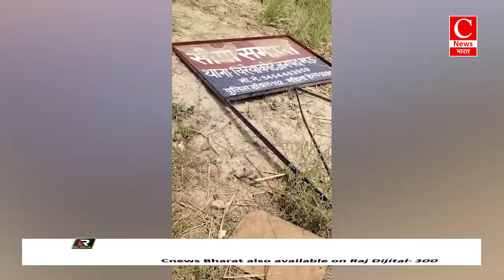रोहतास में सासाराम कांग्रेस प्रत्याशी मनोज राम की आंख से छलकने लगे आंसू|| Cnews Bharat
गाडरवाड़ा - दीप
कानपुर नगर - भरत
मऊ - शशिकांत
रोहतास - पंकज
संतकबीरनगर - नईम